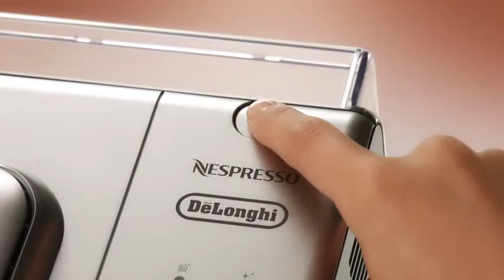DeLonghi Espresso Maker Reviews: Nespresso Lattissima Touch Original Espresso Machine